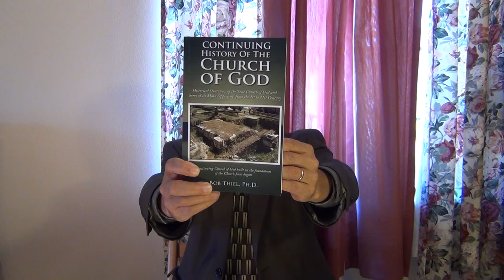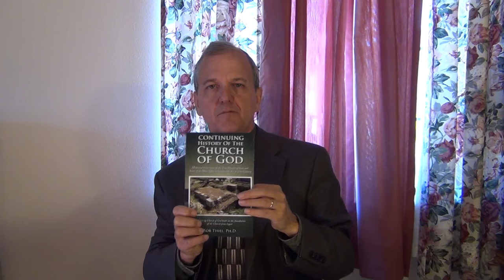Continuing History of the Church of God: 17th-20th Centuries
Dr. Thiel goes through some of the history of what occurred in the seventeenth through twentieth centuries.  This includes the emergence of the Sardis, Philadelphia, and Laodicea eras of the true church.  It also includes discussions of some of the history of non-Church of God groups such as the Seventh Day Baptists, and the Seven-day Adventists. Loma Armstrong's 1917 dream and the realization of the first part of it with Herbert W. Armstrong was discussed. Truths CG7 lost, 18 restored truths, and some of the apostasy under Joseph Tkach, Sr. is covered. The purpose of the church is also discussed, including the need to proclaim the good news of the Kingdom of God to the world as a witness.

This is the third part of a series.  Here is a link to the first part of the sermon

A free online booklet of related interest is titled "Continuing History of the Church of God " URL